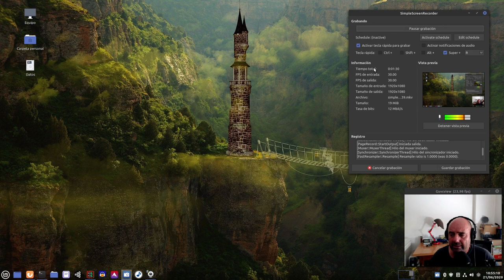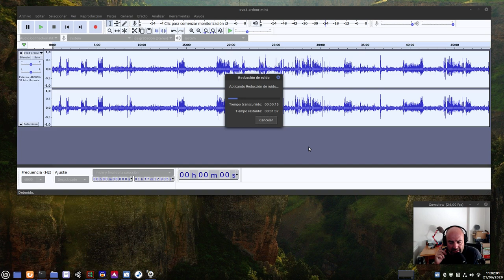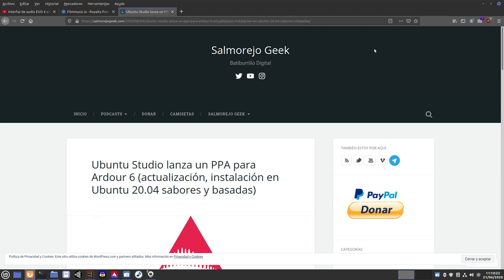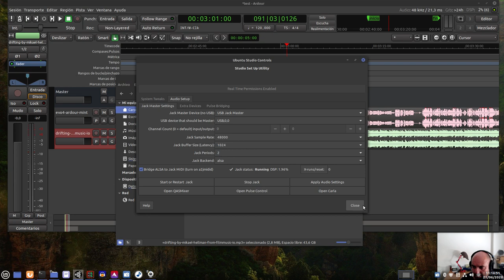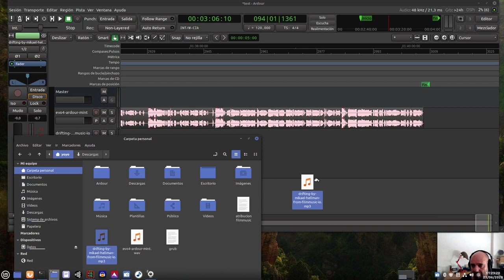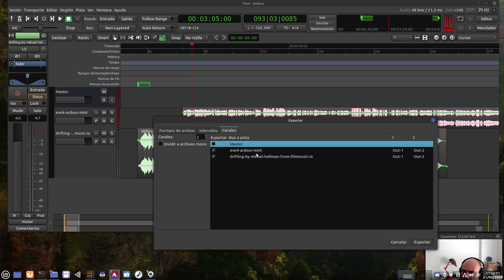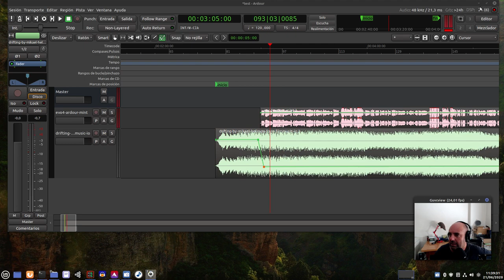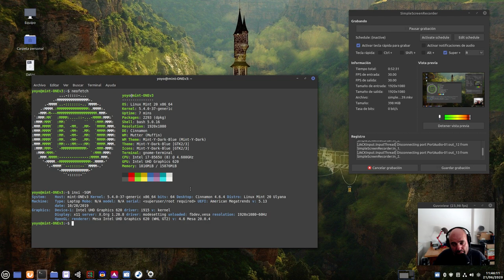En Linux: Cómo armar un podcast desde un vídeo mkv (SimpleScreenRecorder + Audacity + Ardour 6)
En este caso vamos a aprovechar el audio de un vídeo de Youtube para convertirlo en un podcast de audio en el que luego subiremos a nuestro hosting de audio.

Herramientas usadas: Linux Mint 20 beta, SimpleScreenRecorder + Audacity + Ardour 6.